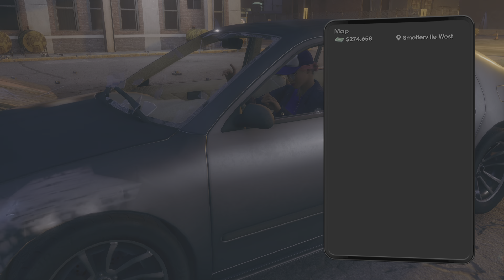Saints Row Gameplay Walkthrough Part 19 (PS5)